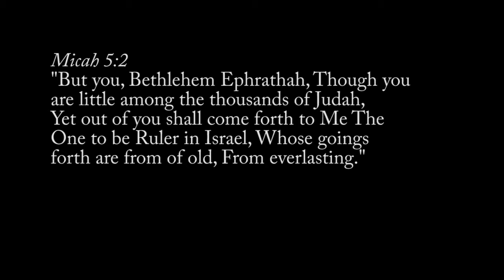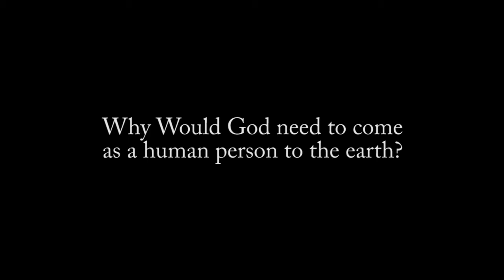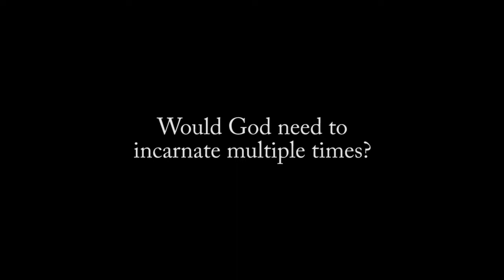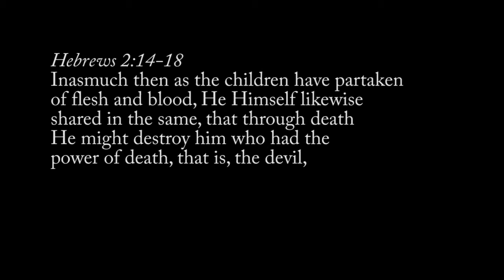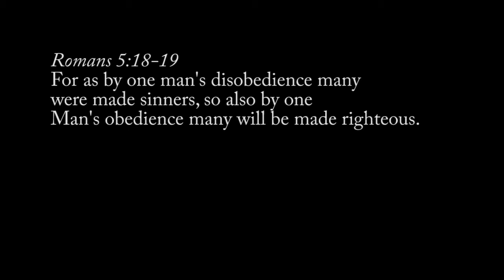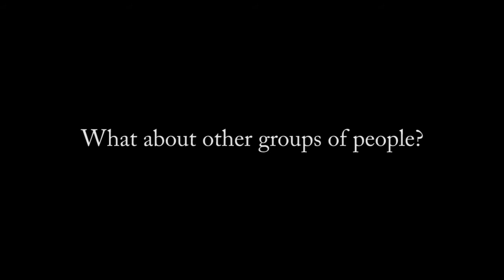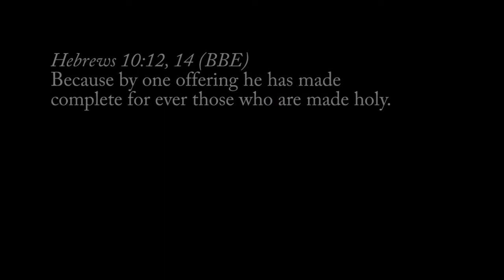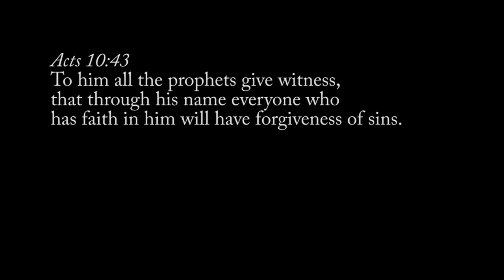The Reason For Incarnation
In this thought-provoking and stimulating message we consider why God had to become a man and other related questions: Why did infinte God have to come as a feeble human being? Why a gruesome Cross? What about before and after? What about other groups of people? Would God need to Incarnate multiple times?